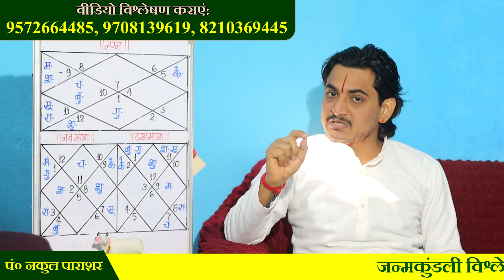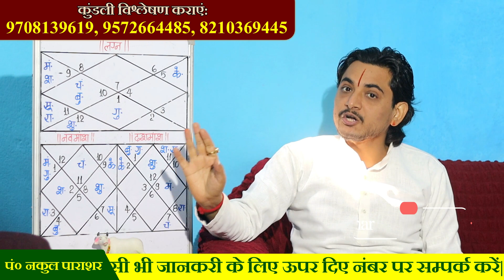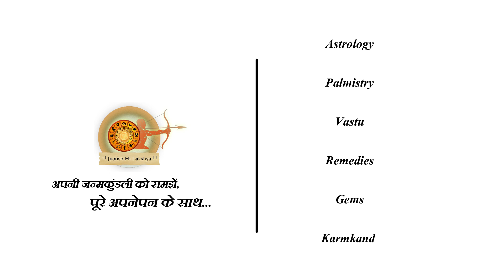धन से जुड़कर सदैव काम करते ।पापक ग्रह किस भाव में बैठकर अच्छा परिणाम करते है?nakulastro